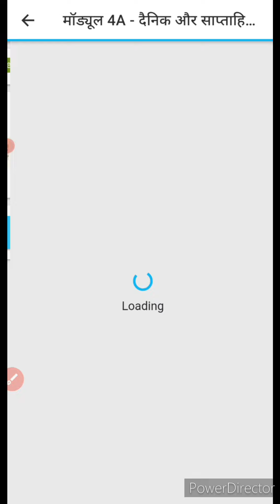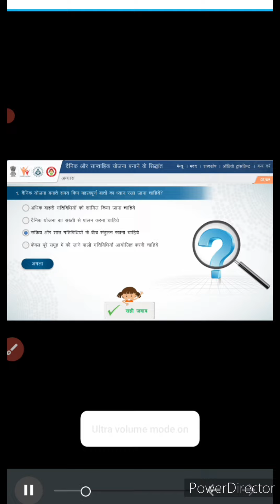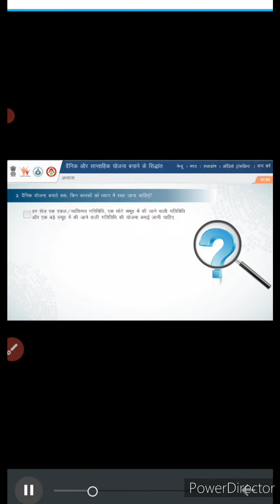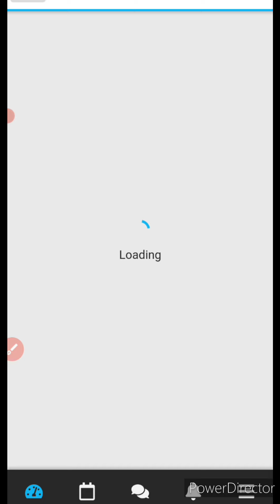आंगनवाड़ी UNiLearn UP app मॉड्यूल 4 A कैसे पूरा करें?